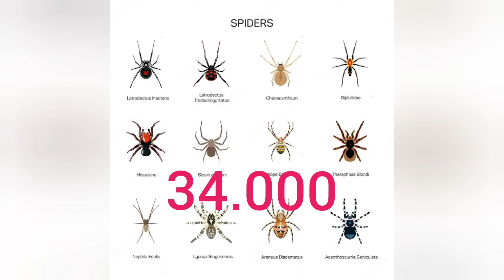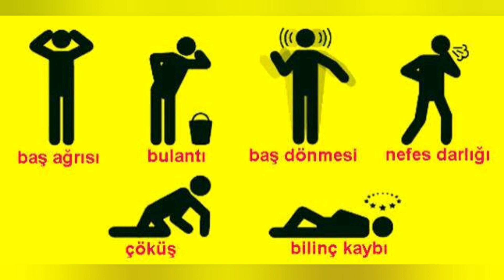KORKMAYIN! ÖRÜMCEKLER HAKKINDA İLGİNÇ BİLGİLER. Nasıl ısırır? Nasıl ağ yapar?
Sondaki, arabamdaki ağı nasıl fark ettim bilmiyorum ama fark ettikten sonra bile bir iki kez gözden kaçırdım diyebilirim. Fotoğraflaması da hayli zor oldu. Çektiğim bir çok fotoğrafta ağ görünmedi. Madem örümcek üşenmedi, bu da bana ilham kaynağı oldu. KAYNAKLAR

bilimgenc.tubitak.gov.tr

Videoda kullanılan, kendime ait olmayan tüm fotoğraflar, ülkemizde yasaklı olmayan sitelerden, internetteki açık kaynaklardan elde edilmiştir.